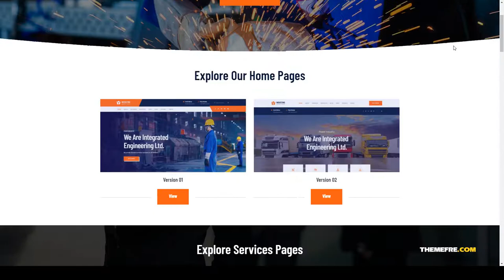Industing - Factory and Business WordPress Theme industry chemical Rikka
Framework Unyson

 Layout Responsive

 Tags chemical, company, construction, engineering, factory, gas, industrial, industry, laboratory, manufacture, mechanical, mining, oil, pharmaceutical, refinery